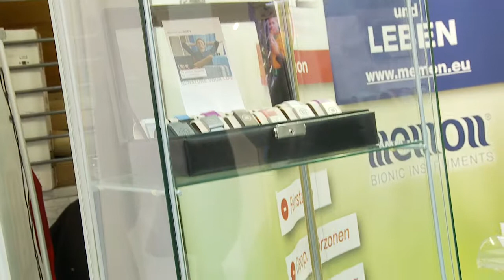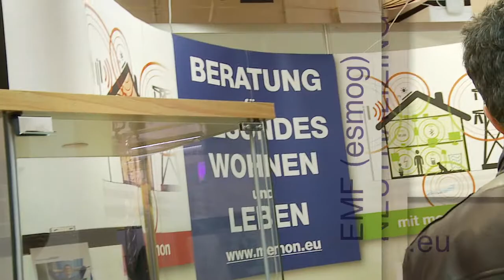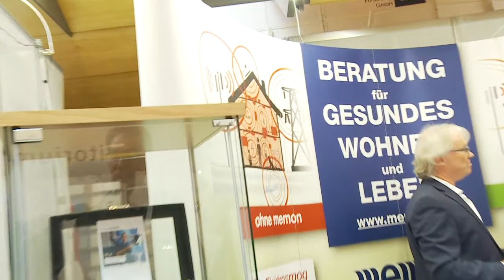Neutralizing EMFs: BRMI visits with memon bionic instruments GmbH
Dr. James Odell, ND, OMD, L.Ac. and Christy Byers of BRMI (Bioregulatory Medicine Institute) interviewed many of the exhibitors on hand at the 51st annual "Medizinische Woche" (Europe's oldest conference on biological medicine) in Baden-Baden, Germany.

Here they speak with Christian Schulz from memon bionic instruments GmbH about the effect EMFs have on human cell behavior; and how to neutralize "electrosmog" - and are given a look inside the "memonizerBODY" device.